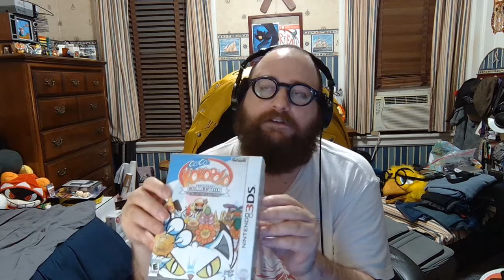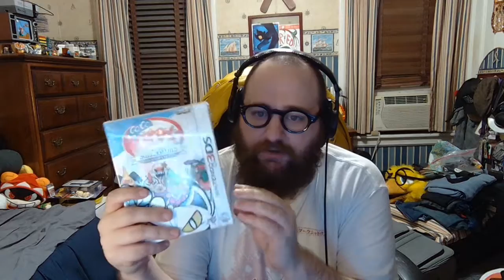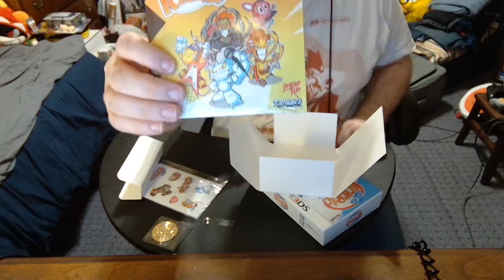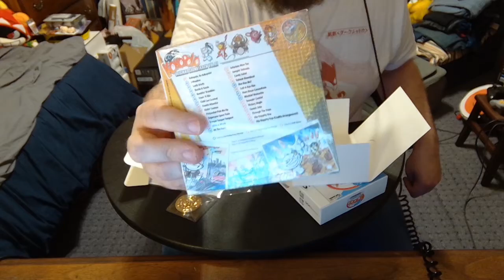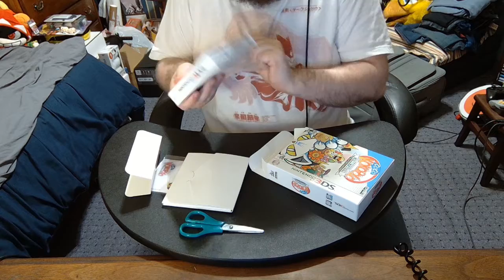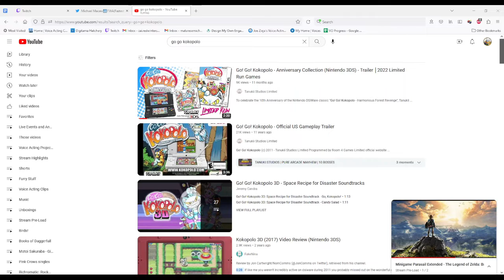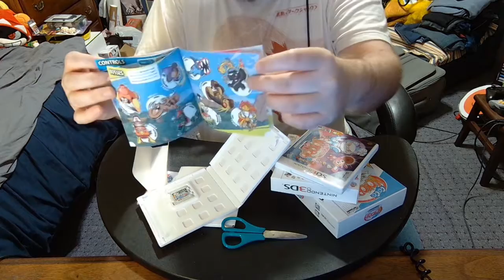Go! Go! Kokopolo Anniversary Collection Unboxing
I unbox the two-pack of previously DSiware/3DS eShop-exclusive "Chase-Em-Up" games by Tanukii Studios!